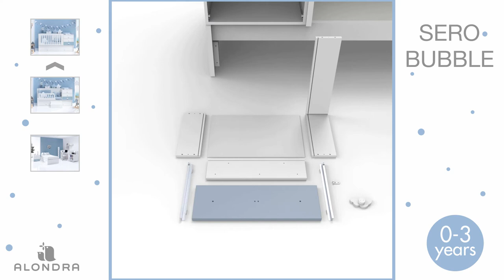🔧 Instrucciones montaje cuna convertible Sero Bubble K554 Alondra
🔧En este vídeo podrás ver los pasos a seguir para el montaje de la cuna convertible Sero Bubble K554 ¡Así de fácil y rápido se montan nuestra cunas convertibles!

¡Si quieres más información sobre el mundo de la puericultura👶 no dejes de visistar nuestro Blog Alondra!